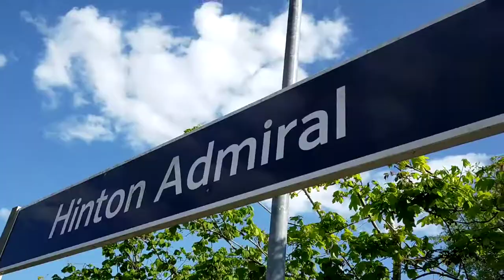Trains at Hinton Admiral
Off to a train station named after a fancy house.